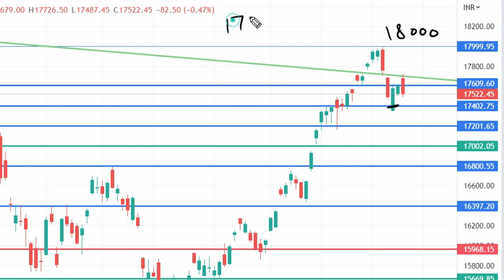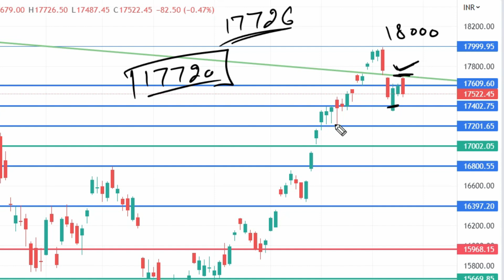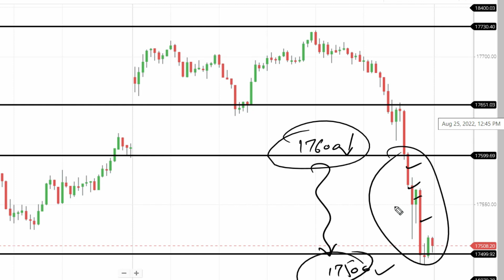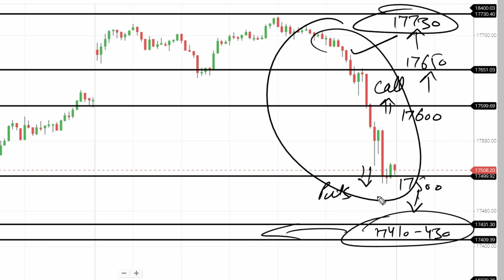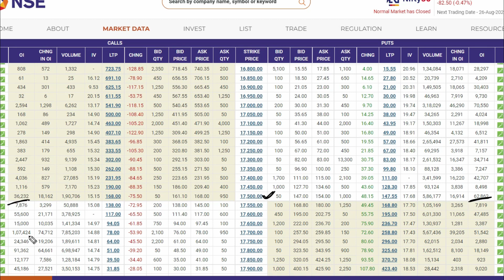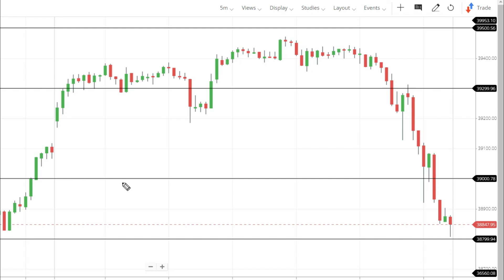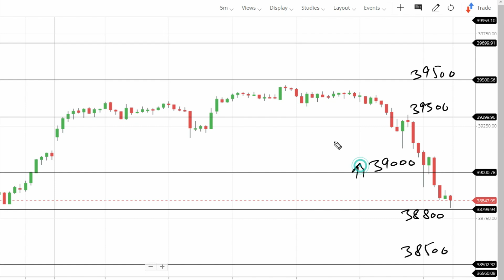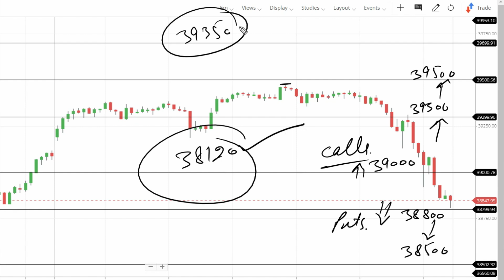nifty prediction for tomorrow | bank nifty tomorrow prediction | tomorrow market prediction 26 Aug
Nifty Prediction and Bank Nifty Analysis for Wednesday | 28 June 2022 | Bank NIFTY Tomorrow

Nifty Forecast
nifty
Nifty Nifty
nifty share price
bank nifty
bank nifty share price
nifty today
nifty tomorrow
nifty analysis
banknifty analysis
nifty prediction
nifty tomorrow
nifty tomorrow
nifty analysis
banknifty analysis
nifty prediction
1 August bank nifty
1 August market
1 August market analysis
1 August nifty
nifty analysis
nifty monday
nifty on 1 August 2022
nifty on monday
nifty prediction